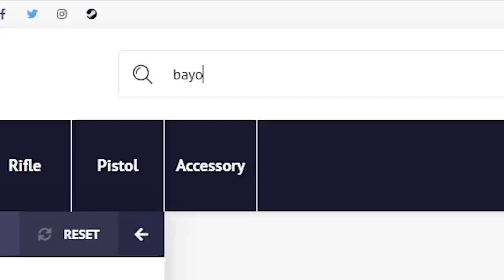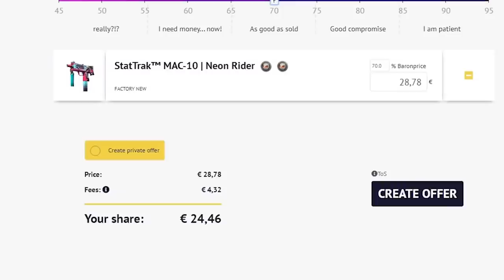¿LE BANEARAN POR ESTA JUGADA? | LOS MEJORES CLIPS DE CSGO EN REDDIT #96